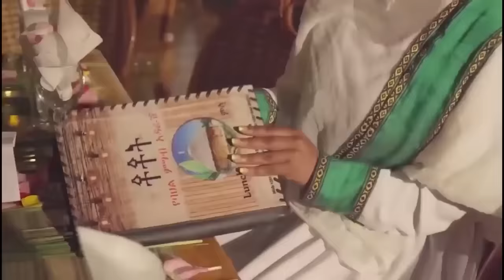Alemneh Wasse የእስራኤል የኢራን ጥቃት እና ‘’የንጉስ ሳኦል ልብስ ቅዳጅ ’’ !